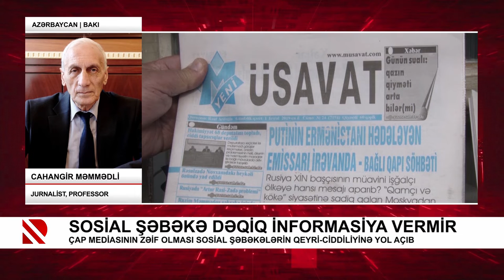Sosial şəbəkə dəqiq informasiya vermir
Çap mediasının zəif olması sosial şəbəkələrin qeyri-ciddiliyinə yol açıb